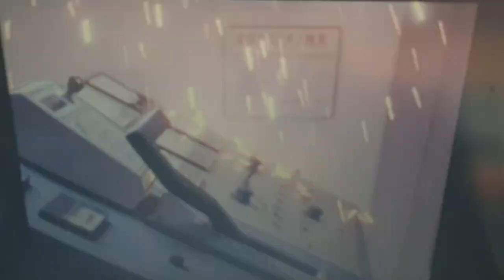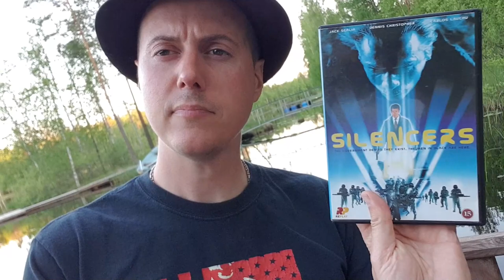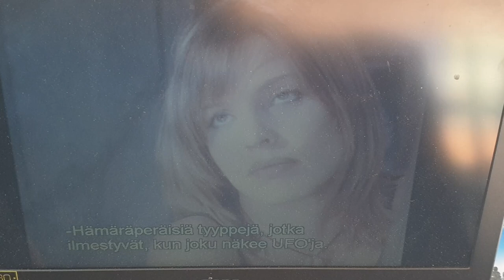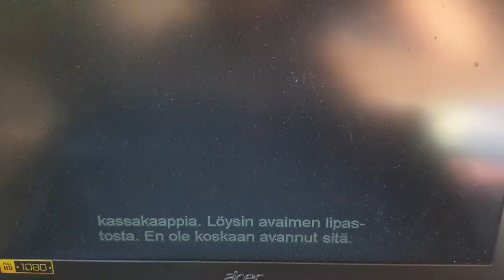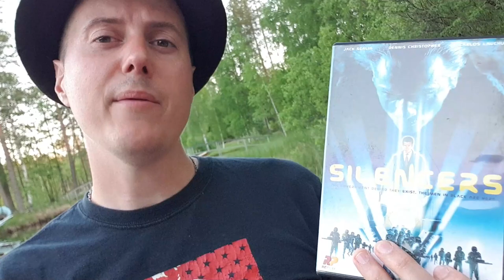The Silencers (1996) Ysärikesä arvostelu [osa 3]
Kun X-files ja They Live ajavat nokkakolarin, syntyy PM-Entertainmentin käsissä siitä arvatenkin vain puhdasta kultaa? Vai mitä sanoo Cats-Mats tästä Richard Pepinin ohjaamasta elokuvasta?

Ysärikesässä Cats-Mats käy läpi vähän tunnettuja toiminta-scifi-leffoja 90-luvulta. Sellaisia leffoja, jotka ansaitsevat hetkensä parrasvaloissa

Katso The Silencers Amazon primeltä: